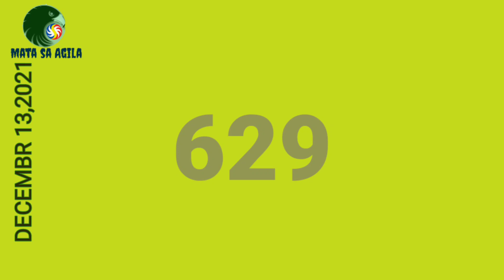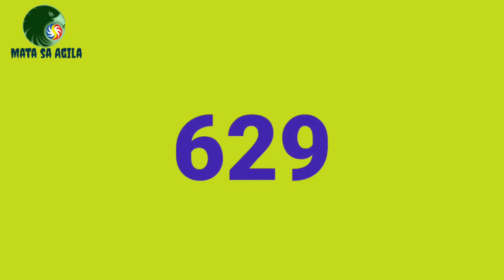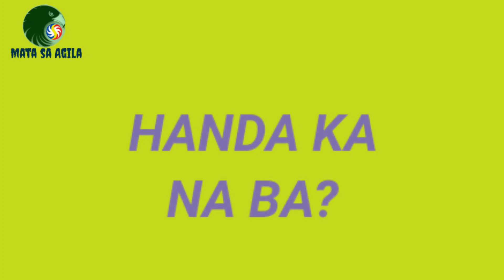PCSO SWERTRES HEARING TODAY DECEMBER 13 2021